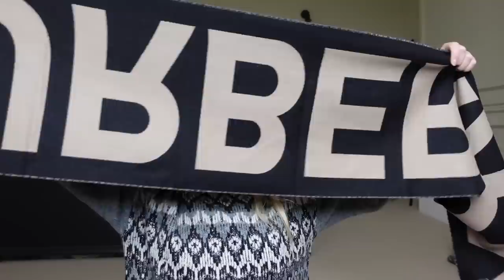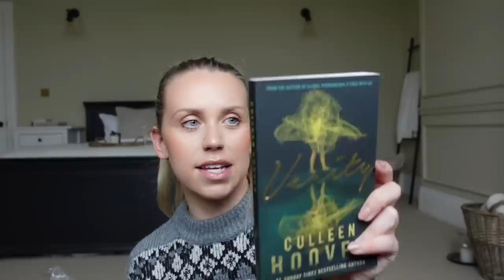WHAT I GOT FOR CHRISTMAS 2022 ✨🎁 Present Unboxing & Gift Ideas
I hope you all had a lovely Christmas, and are enjoying the current Christmas Limbo period! See you all in the New Year!!! Thank you for all your love and support throughout 2022 🤍

Jumper I'm Wearing
Burberry Scarf
Dressing Gown
The White Company Slippers
UGG Tasman
Hunter Socks
Neom Set
Rituals Candle
Urban Apothecary Smoked Leather
The White Company Fir Tree Reed Diffuser
Fir Tree Candle
Winter Candle
Jo Loves Diffuser
GHD Rise